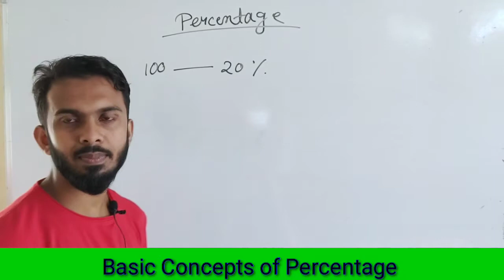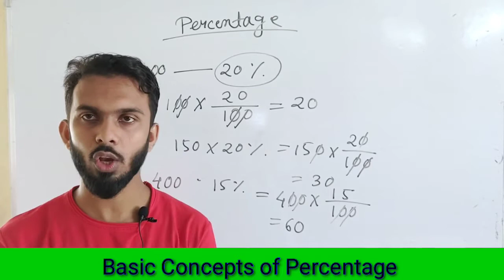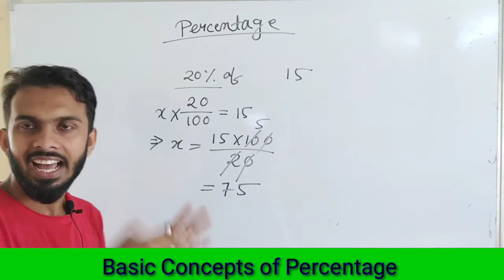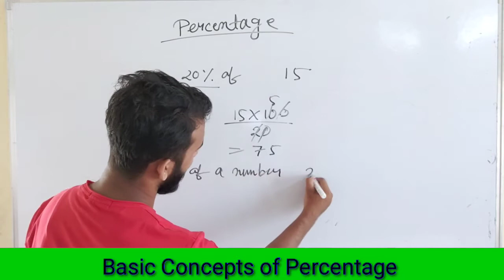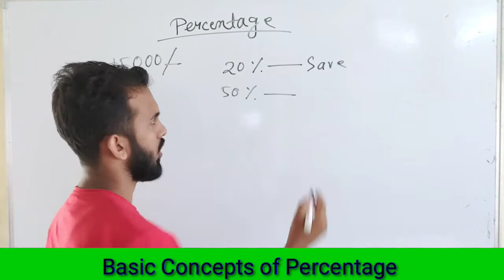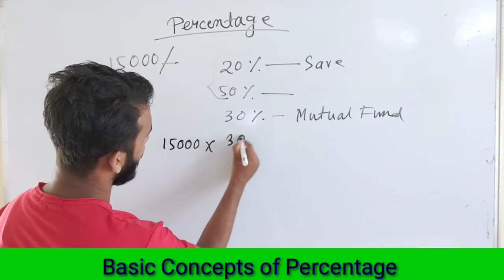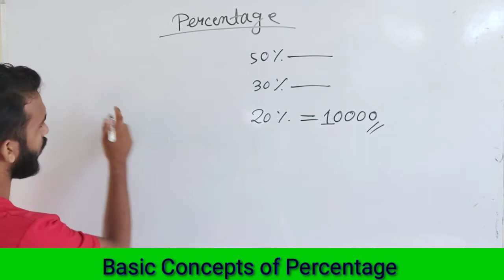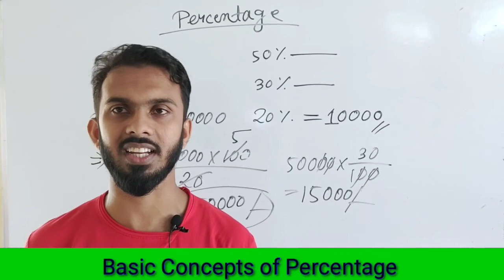D.El.Ed PET MATHEMATICS VIDEO 3 || PERCENTAGE & it's Uses